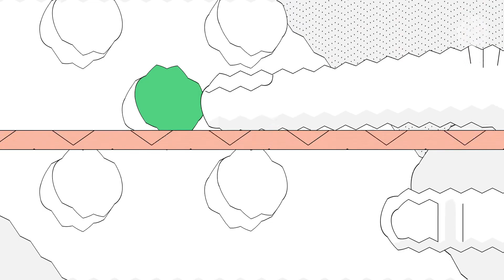Na wodach północy – recenzja serialu HBO GO | FILMWEB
"Na wodach północy" to serial rozgrywający się w 1859 roku. Bohater Patrick Sumner dołącza do załogi statku The Volunteer jako chirurg okrętowy. Na miejscu musi stawić czoła dzikim żywiołom natury oraz skłonnym do przemocy członkom załogi, a zwłaszcza brutalnemu i trudnemu do okiełznania harpunnikowi Draxowi.

O serialu rozmawiają Julia Taczanowska i Maciek Łuka.